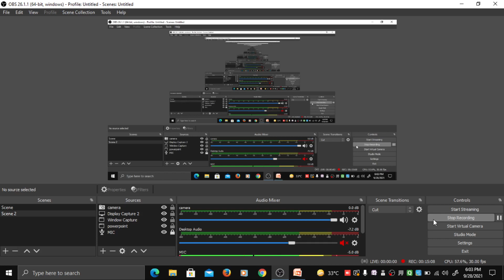HTET PGT COMPUTER SCIENCE Full Syllabus in detail | HTET Paper Pattern 2021 discussion in detail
Jyoti Budhwar mam is explaining important questions on  which are asked in htet pgt cs exam.We cover all the important points and questions according to htet pgt cs syllabus.

THANKYOU.